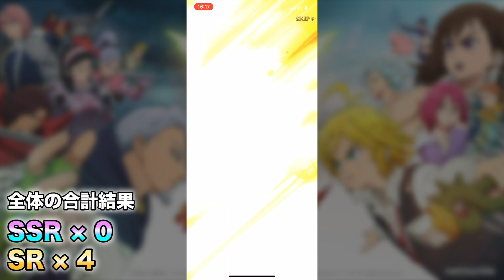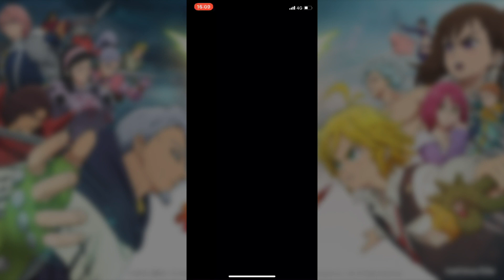【グラクロ】転スラコラボガチャをSSRミリムとベニマル狙いで55回チャレンジ！【七つの大罪 〜光と闇の交戦(グランドクロス)〜】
◆転スラコラボガチャ第2弾は引くべき？

◆グラクロ攻略ガイド/七つの大罪アプリはコチラ！

◆グラクロ攻略班のTwitterはコチラ！

今回は、BoomAppGames編集部 攻略班が、「七つの大罪 〜光と闇の交戦(グランドクロス)〜」ことグラクロの「グラクロ」×「転スラ」コラボピックアップガチャ第2弾「異世界からの来訪者！」を「SSR【鬼人族（キジン）】ベニマル」「SSR【破壊の暴君（デストロイ）】ミリム・ナーヴァ」を狙ってチャレンジ！

◆Boom App GamesチャンネルのTwitterはコチラ

スマホゲーム・ソーシャルゲームの最新情報はコチラ！